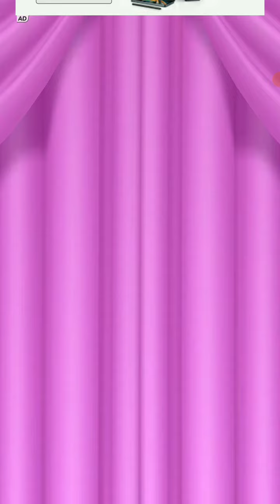My Talking angela 2🐵🦧🦧🐒🐶🐒🐶🐒🐕🐒🐕🐒🐕🐒🐕